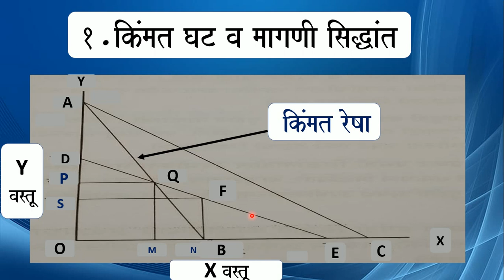प्रकट पसंती परिकल्पना व मागणी सिद्धांत (Revealed Preference Hypothesis and Demand Theory)- किंमत घट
नमस्कार ,महाराष्ट्र राज्य पात्रता चाचणी (सेट) मधील पेपर क्रमांक- २ अर्थशास्त्र विषयातील सूक्ष्म अर्थशास्त्र या प्रकरणातील प्रकट पसंती सिद्धांत (RevealedPreferenceTheory) ह्या घटकातील प्रकट पसंती परिकल्पना व मागणी सिद्धांत (Revealed Preference Hypothesis and Demand Theory) सविस्तर ह्या आधीच्या व्हिडिओमध्ये मांडलेला आहे.त्या सिद्धांतातील गृहिते व उदाहरण वजा आकृतीद्वारे सविस्तर विश्लेषण केलेले आहे.त्याचबरोबर किंमत घट व मागणी सिद्धांत demand therorm for price Fall या एका उपघटकाचे आकृतीद्वारे  ह्या व्हिडीओत विश्लेषण केले आहे.